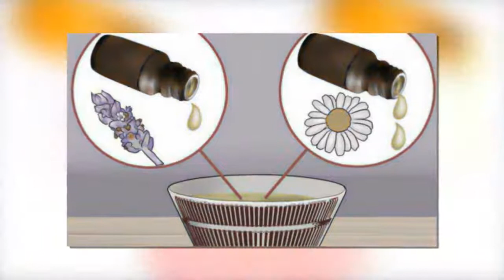Zeven tips om etherische oliën thuis te gebruiken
Zeven tips om etherische oliën thuis te gebruiken,Op zoek naar manieren om etherische oliën in je huis te gaan gebruiken? Lees in dit artikel alle mogelijkheden waarop je van die heerlijke geur kunt genieten!